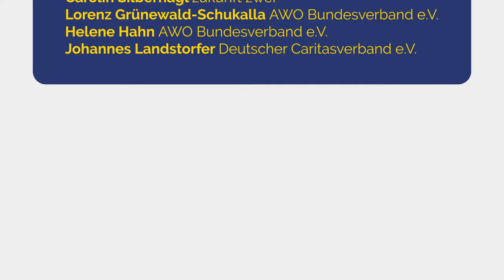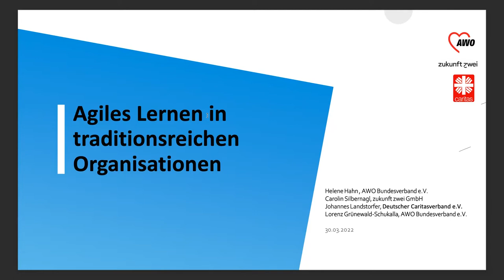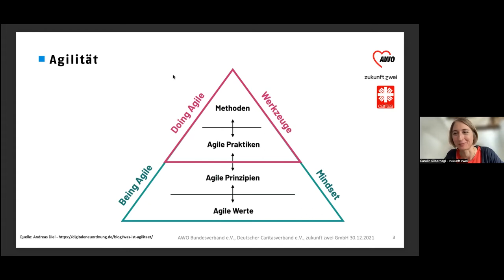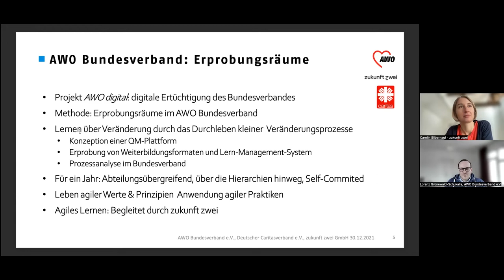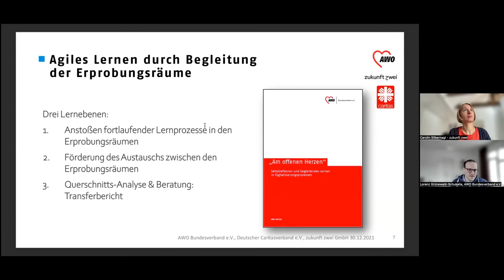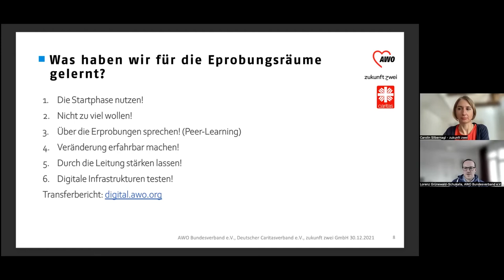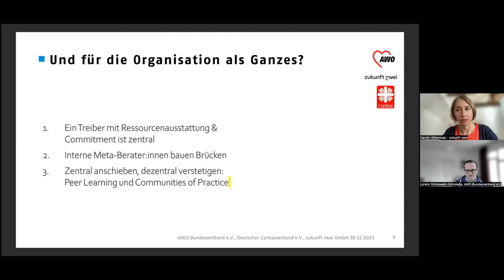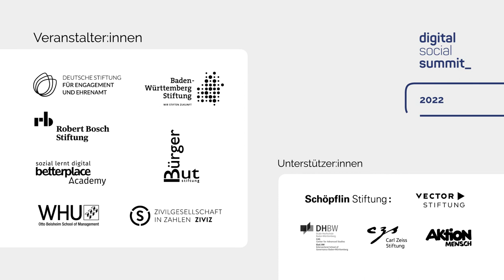dss2022 I Agiles Lernen in traditionsreichen Organisationen I Sessionreihe 5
Panel mit Carolin Silbernagl, zukunft zwei, Lorenz Grünewald-Schukalla, AWO Bundesverband e.V., Helene Hahn, AWO Bundesverband e.V., Johannes Landstorfer, Deutscher Caritasverband e.V.

Agiles Lernen in traditionsreichen Organisationen
Level: Fortgeschrittene

Gerade im Bereich der Organisationsentwicklung ist der Begriff „Agiles Lernen“ vielversprechend. Er impliziert dynamisches, flexibles und menschzentriertes Arbeiten, aber auch fortlaufendes Lernen und organisationale Weiterentwicklung. Während agile Lernschleifen sich in kleinen Teams und in Projektsettings gut einbauen lassen, wird es mit zunehmender organisatorischer Komplexität herausfordernd. Insbesondere traditionsreiche Organisationen, die auf funktionierende, gewachsene Strukturen vertrauen können, müssen in einer sich wandelnden Welt neue Vorgehensweisen erlernen. So können sie Innovationschancen zu nutzen.

Aufbauend auf konkreten Erfahrungen des Teams „AWO digital“ wollen wir mit Expert:innen aus Wohlfahrt und der weiteren Zivilgesellschaft diskutieren. Wie können agile Ansätze und eine offene Lernkultur in etablierten Organisationsstrukturen gestärkt werden? Wie lassen sich die Grundgedanken der Agilität auf das Lernen von und in ganzen Organisationen übertragen? Welche Ansätze für agiles Lernen gibt es? Wie können sie im Kontext klassischer Themen der Organisationsentwicklung, etwa von Change Management oder Mitarbeitendenorientierung, entwickelt werden?